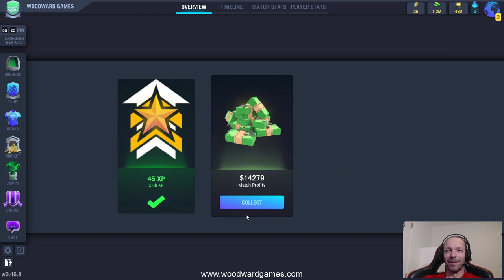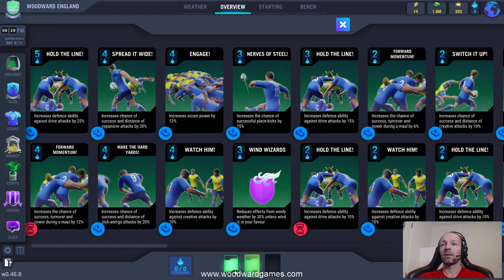Playing Blackout Rugby on a Saturday Night ... Nothing to see here, carry on!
Just a relaxing Saturday night playing Blackout Rugby, an online rugby management game.
I watched a couple of my LIVE league matches that were being played tonight and that was about it.
I showed the new "All positions" section of the youth players in the academy.
I discovered I hadn't played my academy card and didn't have any energy. So I found a SIMPLE HACK to be able to play it.
Yep, that's about it tonight. Nothing else to see. carry on!

As usual, I talked about whatever came to my head!

NOTE: This rugby manager game is still in BETA so you may see a few bugs here and there.